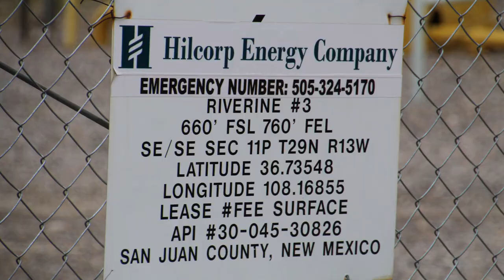Hilcorp Riverine #3 Well Site, San Juan County, NM (May 2019)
Hilcorp
Riverine #3 Well Site
Farmington, San Juan County, NM
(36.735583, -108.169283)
Filmed 5/19/2019